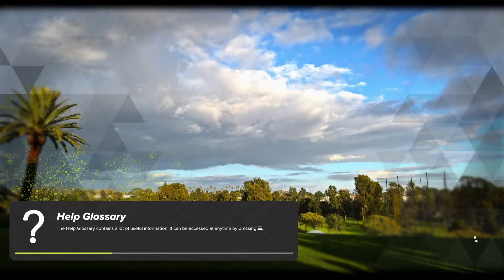TGCT PLAT PREVIEW - Whiskey Trails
We take a look at Whiskey Trails, the first course that Platinum players will face in the new TGC Tours season!